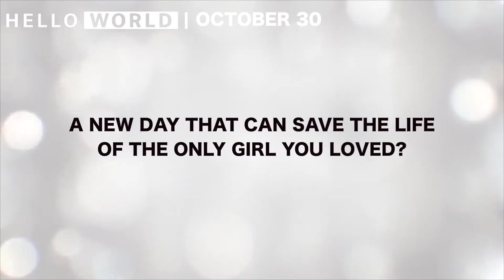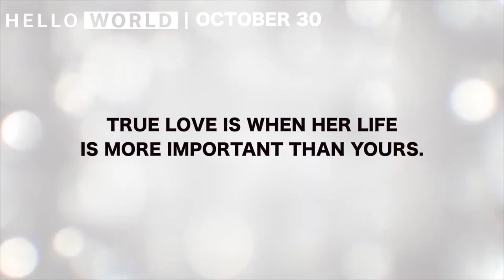Hello World Official Trailer 2019 Eng Sub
KCS YouTube Presents

Hello World (Japanese: ハロー・ワールド) is a 2019 Japanese animated sci-fi romantic drama film directed by Tomohiko Itō and produced by Graphinica. It was released in Japan on September 20, 2019. Its cast include Takumi Kitamura, Tôri Matsuzaka, and Minami Hamabe.[2][3] A three-episode spinoff anime titled Another World premiered on September 13, 2019.